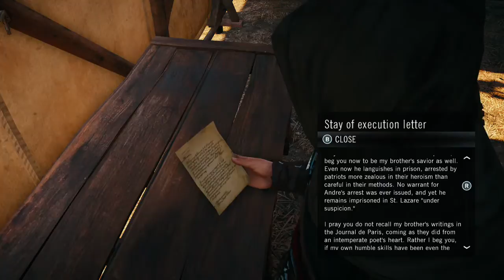Let's Play - Assassin's Creed Unity - Pt 33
Part 33 of my Let's Play of Assassin's Creed: Unity.

Assassin's Creed: Unity is property of Ubisoft.